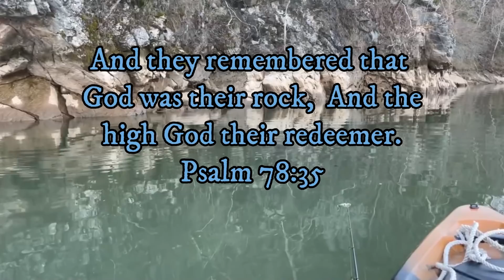Keep On Exploring NEW Creeks and Rivers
I am always trying to scout and fish every bit of water I can around me, from kayak, boat or land.  Some days it doesnt go great then the next time could be incredible.

YUM products and discount below at lurenet website